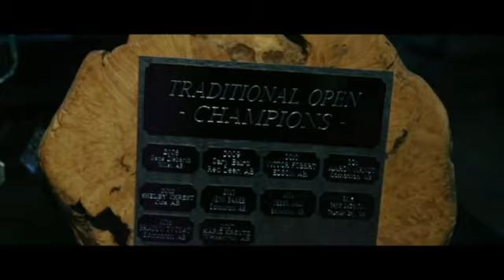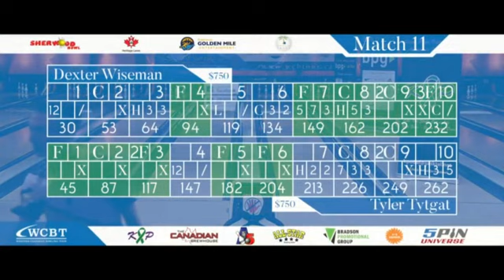C2C SPORTS SHOW Series 2 Episode 6... Stay Safe Coast To Coast C2C